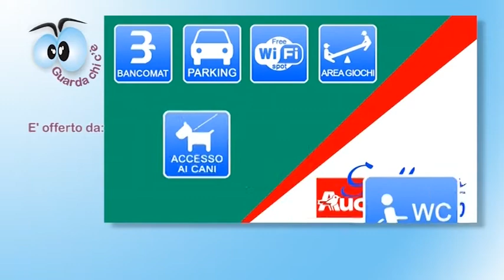Guarda Chi C'è Fano - Puntata 54 - Una scuola tra le note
Per questa puntata di Guarda Chi C'è siamo tornati alla pasticceria Le Terrazze per presentare "Una scuola tra le note", il coro della scuola di bellocchi. Gli alunni sono accompagnati dal maestro Giorgio Caselli.